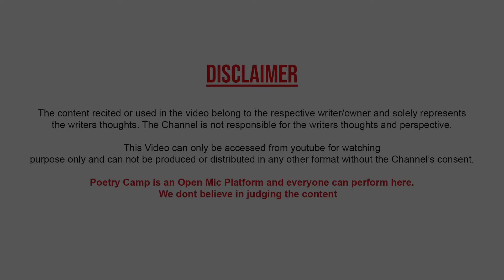Zindagi Tujhse Bahut Sawal Hain | Poem By Abhishek saini | Poetry Camp | Poetry Camp Shayari | शायरी